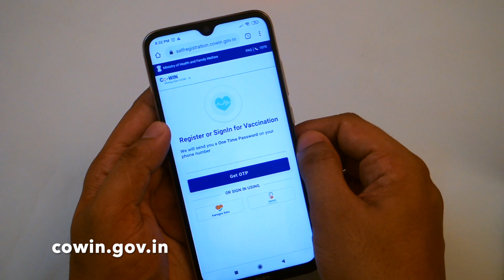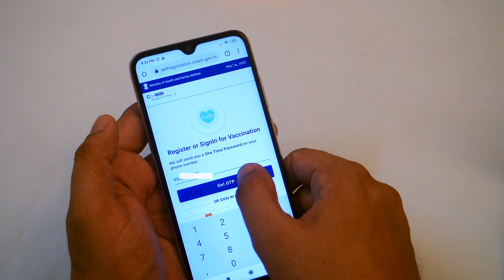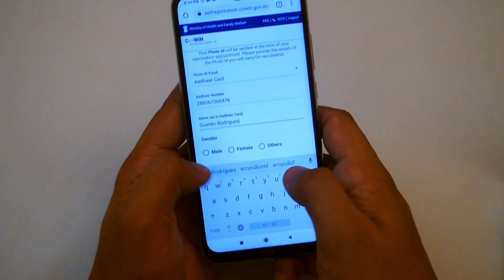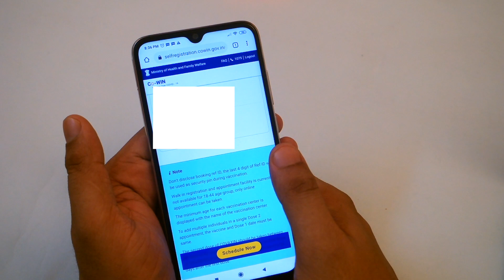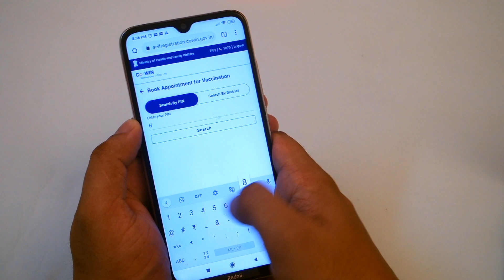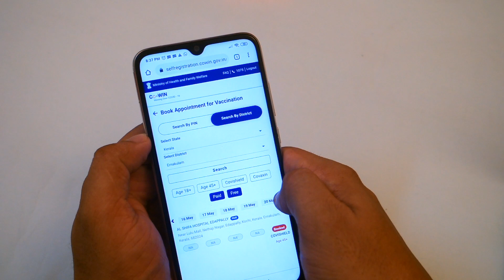How to Register for Free Covid19 Vaccine 18+ Malayalam എങ്ങനെ വാക്സിനേഷന് രജിസ്റ്റർ ചെയ്യാം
എങ്ങനെ പെട്ടന്ന് 18+ വാക്സിനേഷന് ( ഫ്രീ / പെയ്ഡ്)  രജിസ്റ്റർ ചെയ്യാം . Follow the instructions given in this video to register for covid vaccination in Malayalam. Viral Video